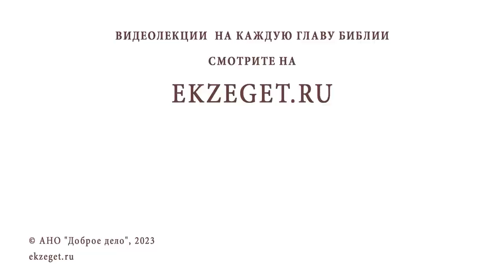КАК ОТЛИЧИТЬ НАСТОЯЩЕГО СВЯЩЕННИКА ОТ ФАЛЬШИВОГО ? Священник Владислав Береговой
Команда Экзегет.

На библейском портале Экзегет вместе со священником Владиславом Береговым отвечаем на вопрос: "Как отличать настоящего священника от фальшивого?"

🔸  Поиск настоящего батюшки
🔸  Иллюзия праведности
🔸  Верный пастырь
🔸  Истинная вера
🔸  Внимание и рассуждение